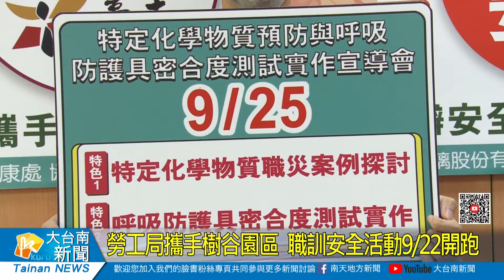勞工局攜手樹谷園區 職訓安全活動9/22開跑20200917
為降低勞工職業災害的發生，市府勞工局今日上午與樹谷園區聯合辦理記者會，宣布將會在9/22-29期間，辦理四場安全健康系列活動，讓勞工朋友可以「健康勞動、安全工作」。